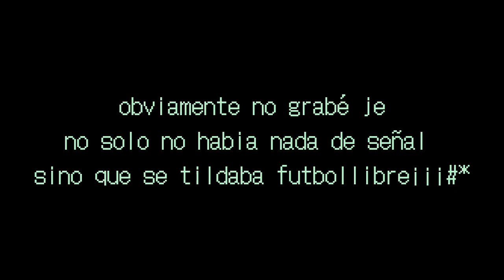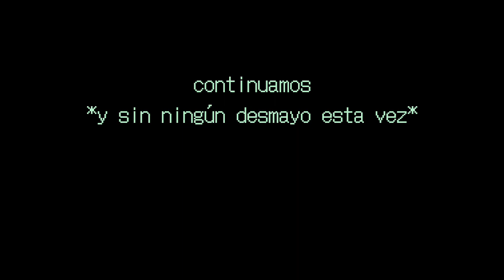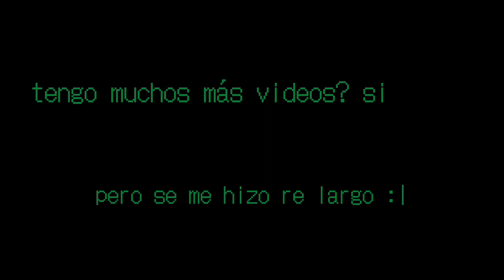ME DESMAYO EN EL RECITAL DE GREEN DAY | Vlog Green Day en Argentina 2022 💚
tkm green day, no puedo creer que los vi
vuelvan hijos de puta

btw: ME ENFERME AL OTRO DIA Y NO PUDE RENDIR ¡@¿*$¡$¡/

~si no tenes mercado pago, podes colaborar con el canal desde este